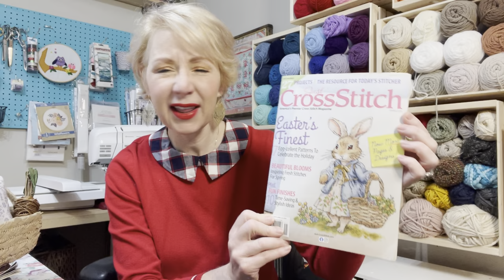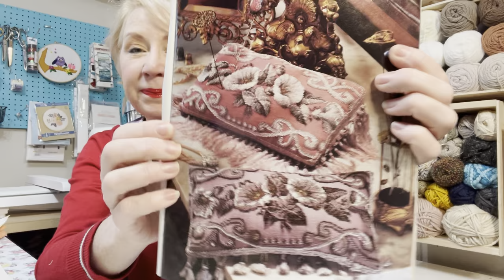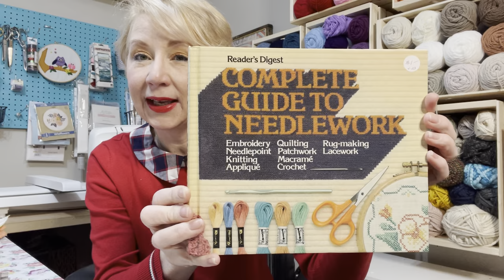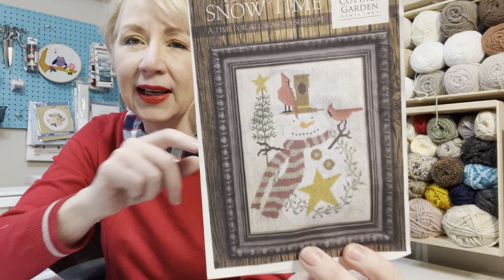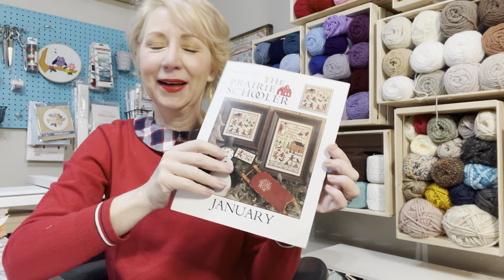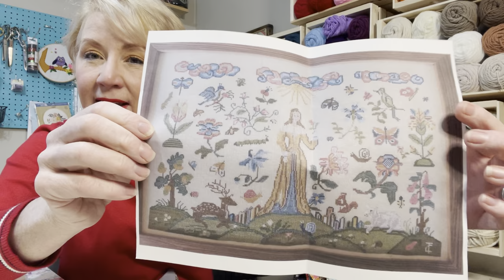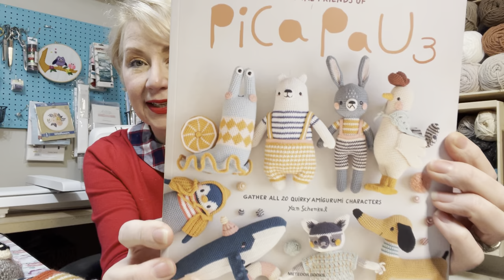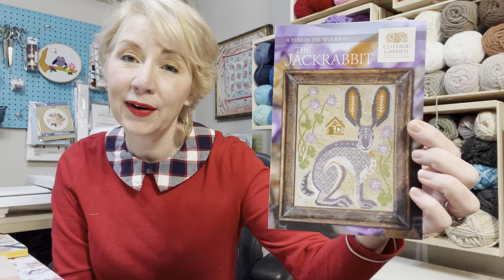Flosstube #2 Siri told me what to stitch, show and tell, and a giveaway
Hometown from Theresa Kogut patron SAL
Margaret Beattie from hands across the sea
It’s snow time number 1 from cottage garden samplings
Love is the key from Theresa Kogut

Crochet

Friends of Pica Pau 3 by Yan Schenkel
Elise Rose YouTube channel for great tutorials on crocheting amigurumi

You have until April 15th 2024 to leave a comment for a chance on The Jackrabbit by cottage garden samplings

Etsy shop